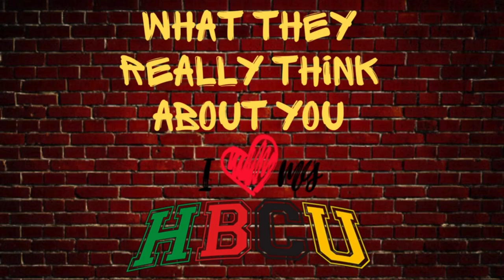When South Carolina Fans Show Their True Colors